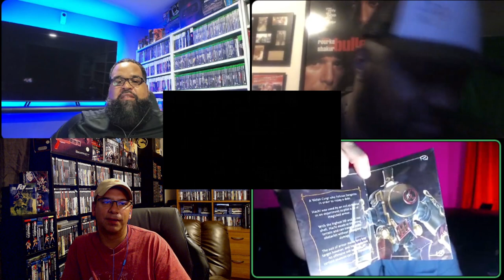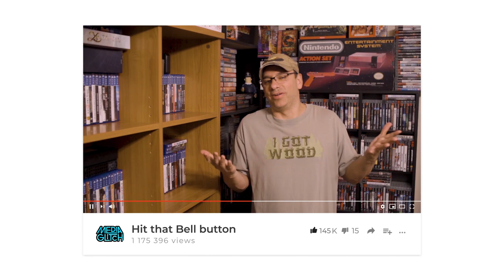Recent game pickups with Radical Reggie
Recent game pickups with Radical Reggie and the stream team.

Serio and the holograms